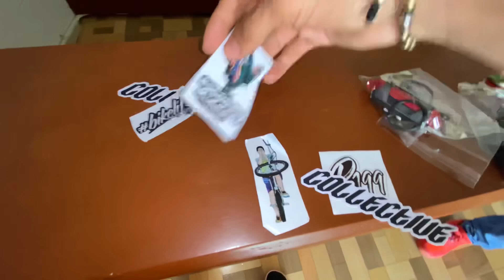VIAJE +11 HORAS PARA UN EVENTO DE STUNT - INCREÍBLE 😨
FAMILIA EN ESTE VIDEO LES MUESTRO COMO FUE QUE VIAJE HASTA BARBOSA DE SANTANDER, LA IDEA ES UNA RODADA QUE SE LAS VOY A ESTAR MOSTRANDO ACÁ EN MI CANAL EN LOS PRÓXIMOS VIDEOS⚡️💯🔥

GRACIAS DIOS🙏🏻🙏🏻🙏🏻🙏🏻